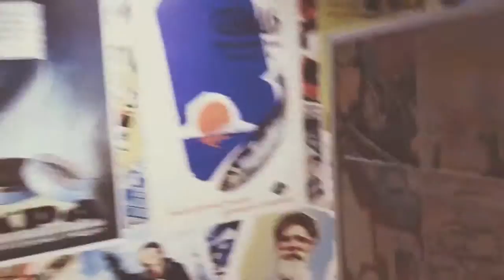/ First video / day in moscow